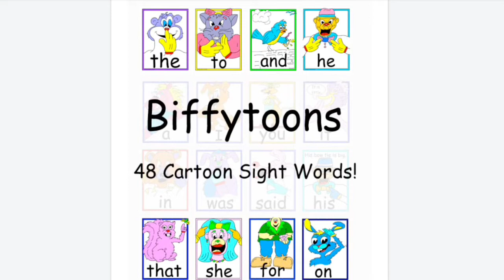1° - Sight Words (Set 1)